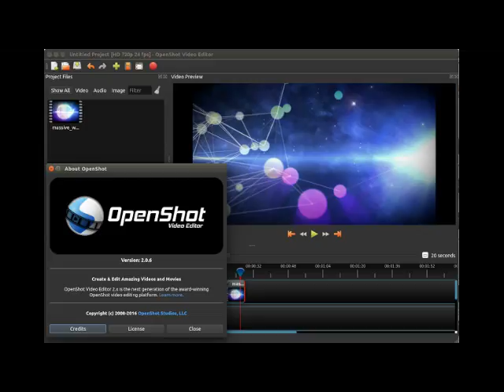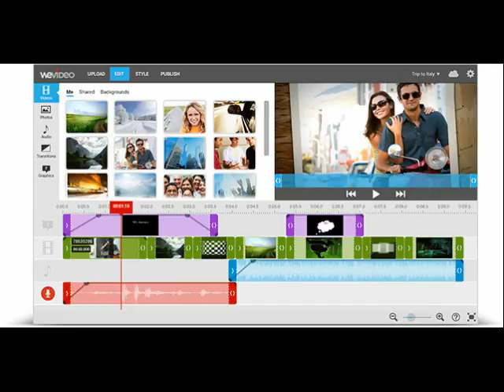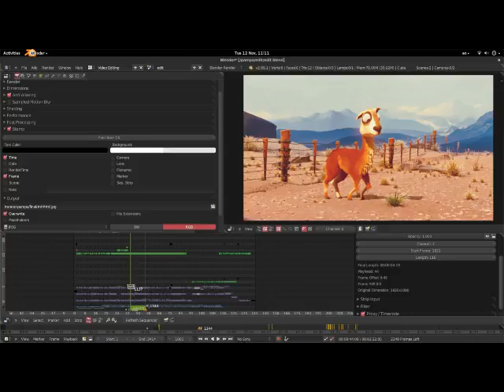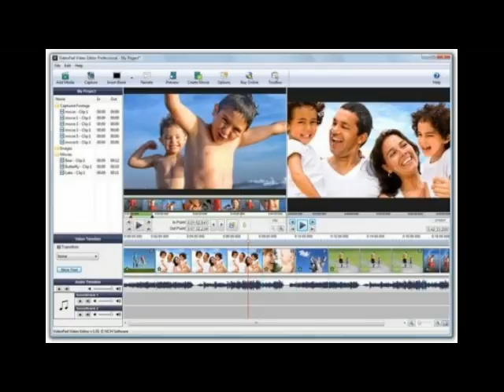5 FREE Video Editor Software For Windows 10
5 FREE Video Editor Software For Windows 10

If you have a PC that's running Microsoft Windows ten, there's a good chance you already have video editing software installed on your computer. For Windows ten, that's Windows Movie Maker. However, depending on your particular skill set and/or what it is you're trying to accomplish with your videos, you may find that the above options are either too complicated or not packed with enough features.

The good news is that There are several easy and free video editing solutions you can download and create videos from super simple to Hollywood-level powerful videos
so let's start with...

OpenShot

I really like OpenShot. It probably won't impress professional
videographers who like having a million bells and whistles (or maybe it will), but it impresses me for its useful feature set and excellent user interface. This is my #1 choice for beginning video editors because of its ease- of- use, and its well-chosen features.

It supports high-definition video, Blu-Ray, 3D, tethered shooting, integration of video, audio, and still images, all the usual effects such as scrolling titles, pans, and fades, animations, speed changes, audio mixing, export to multiple formats and quality levels including YouTube and Vimeo, and tons more. It is under active development and has great
 community support. This may be the only video program you'll ever need.

Second Option is AVIdemux

AVIdemux is a free video editor designed for simple cutting, filtering and encoding tasks. It supports many file types, including A V I, D V D compatible MPEG files, MP4 and ASF, using a variety of codecs. Tasks can be automated using projects, job queue and powerful scripting capabilities. A V I demux is available for Linux, BSD, Mac OS X and Microsoft Windows under the GNU GPL license.

Third Option on the list is cloud based software WeVideo

Cloud-based video editing software (i.e., software that lets you access via a browser instead of downloading directly to your hard drive) is growing more and more popular. And one of the programs leading the charge is WeVideo.

Compared to the first two programs on this list, WeVideo definitely offers more advanced features and functionality, including audio editing capabilities and a library of commercially licensed music. However, the free version of WeVideo isn't without its limitations.

One major downside is that you're only given 5 G B of cloud storage. If you're making a one-off video, this is fine. But if you're planning to edit multiple videos you'll definitely need more space. The free version also puts a WeVideo watermark on your videos, which isn't ideal.

Fourth Option is Blender.
The open source program Blender is more than just a video editor: It's a full-blown 3D animation suite, which allows for modeling, rendering, motion tracking, and more.

On the video editing side, there are a ton of features, including transitions, speed control, filters, adjustment layers, and more. There are also 32 slots available for adding video clips, audio clips, images, and effects, which means you can produce some incredibly complex video.

For the amateur video editor, all the functionality that's available can be a bit overwhelming. But if you're looking to produce truly professional-quality video -- without having to deal with watermarks -- Blender is a solid option.

Fifth Option is Machet Video Editor, Lite.
At the simple end of the spectrum is Machet Video Editor, Lite, which allows you to cut, copy, and paste different sections of video. As the Machet website puts it, Video Editor Lite was "designed for quick and simple 'slicing' of your video files."

The program's intuitive interface means you won't have to waste time shuffling through technical support documents. And because Video Editor Lite doesn't re-encode your video files when you slice them, you don't have to worry about losing video quality.

The main downsides to the program? It only supports the A V I and WMV video formats, and it doesn't allow for audio editing. Still, if you have zero video editing experience and only need to make simple edits, it's a great option.